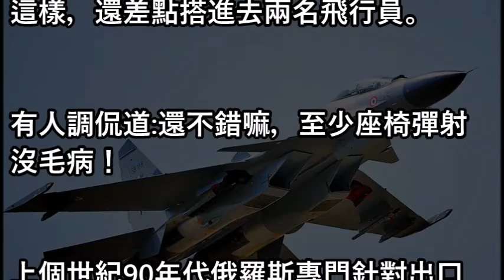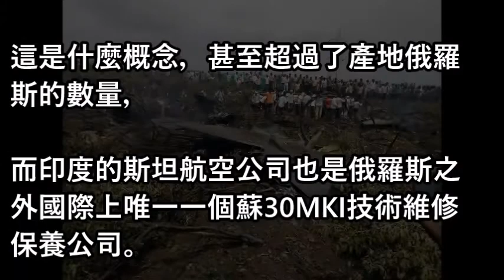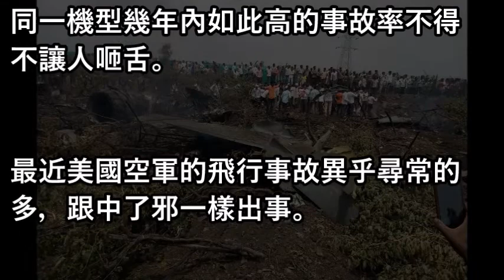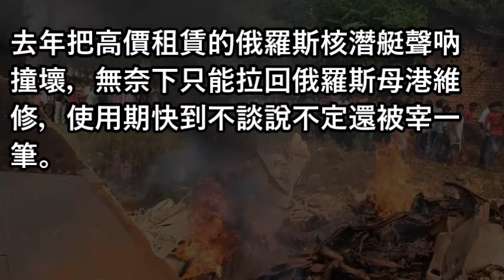印度又出洋相！最牛戰機首次試飛就摔了，飛行員命大僥倖活著